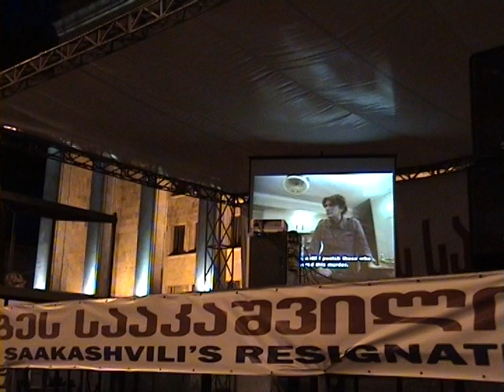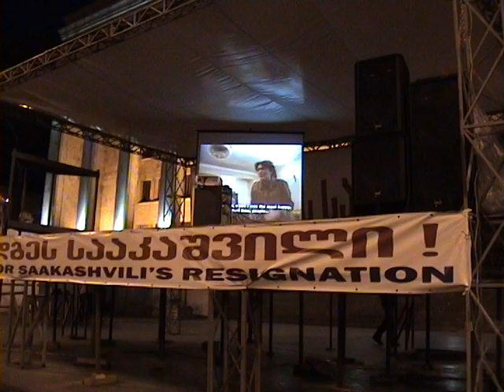2009.06.01 20:41 კინორეჟისორ ლევან ანჯაფარიძის ფილმის ჩვენება “მას საქართველო ჰქვია".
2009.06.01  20:41 მიხეილ სააკაშვილის ტირანიის პერიოდი. საპროტესტო აქცია რუსთაველზე. კინორეჟისორ ლევან ანჯაფარიძის ფილმის ჩვენება “მას საქართველო ჰქვია". დაუმონტაჟებელი დოკუმენტური კადრში არის ნაჩვენები ფილმის ჩვენება. ამ უწყვეტი ტრაგედიების პერიოდში უკანა ფონზე ჩანს ფოიერვერკები და როგორ "დღესასწაულობენ"  ერთიანი ნაციონალური მოძრაობის" ხელისუფლება.
The period of tyranny of Mikheil Saakashvili.  Protest in Rustaveli.  Screening of the film directed by Levan Anjafaridze "It's called Georgia".  The unedited documentary footage shows the screening of the film.  During these continuous tragedies, fireworks are visible in the background and how the authorities of the "United National Movement" are "celebrating".
Период тирании Михаила Саакашвили.  Акция протеста в Руставели.  Показ фильма режиссера Левана Анджафаридзе "Это называется Грузия". На неотредактированном документальном кадре показан показ фильма. Во время этих непрерывных трагедий на заднем плане виден фейерверк и то, как власти "Единого национального движения" "празднуют".